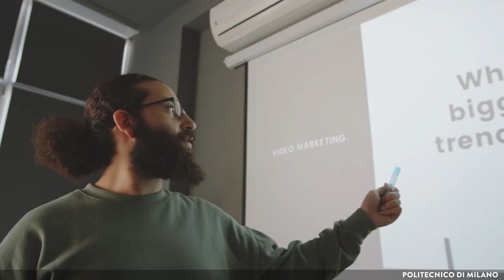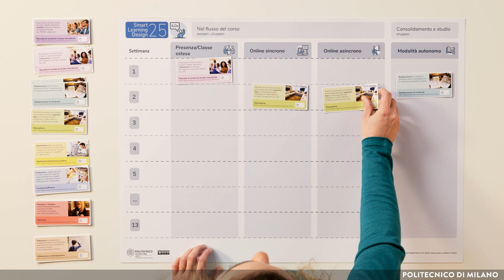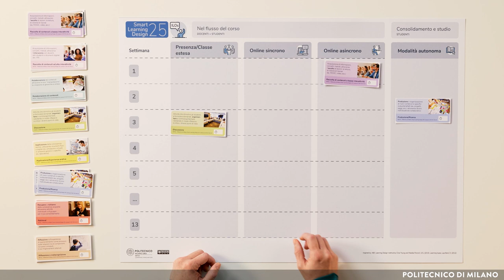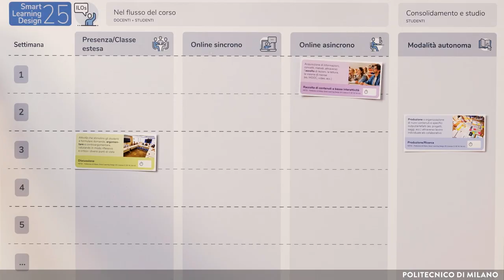Discussione (Marta Pampanin)